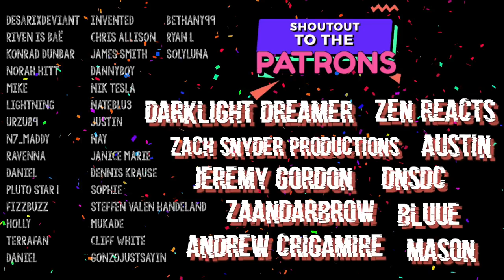omfg this is already BLOWING MY MIND!!! || RWBY REACTION Volume 6 (Chapters 1, 2, & 3)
Welcome to Volume 6 of RWBY!

and y'all were not kidding. this is y'all's favorite for a reason...

0:00 = Beginning
0:17= Chapter 1
24:00 = Chapter 2
40:37 = Chapter 3

𝙏𝙃𝙀𝙍𝙀'𝙎 𝘼𝙉𝙊𝙏𝙃𝙀𝙍 𝘾𝙃𝘼𝙉𝙉𝙀𝙇 𝙁𝙊𝙍 𝙂𝘼𝙈𝙄𝙉𝙂

𝘵𝘩𝘦𝘳𝘦'𝘴 𝘢 𝘤𝘩𝘢𝘯𝘯𝘦𝘭 𝘧𝘰𝘳 𝙜𝙡𝙞𝙩𝙘𝙝𝙓𝙜𝙧𝙖𝙫𝙚